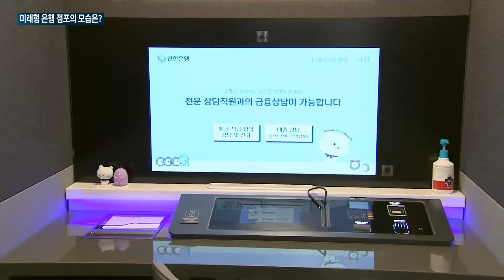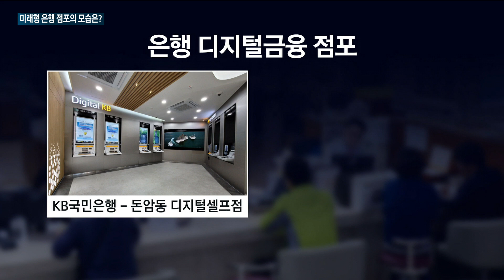'언택트 시대' 은행권도 'DT(디지털 트랜스포메이션)'이 대세…디지털로 중무장한 미래형 혁신 은행 가보니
은행원이 없는 무인점포, 화상상담을 통한 업무처리 등 미래형 은행 점포의 시험이 진행되고 있습니다.